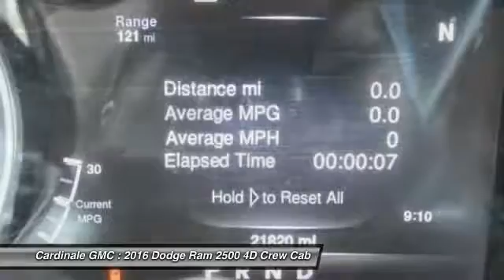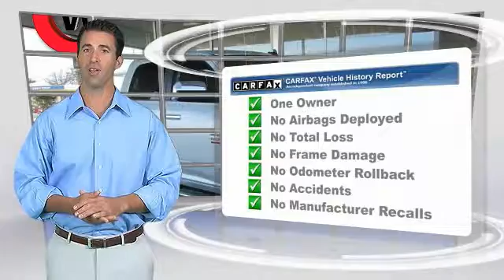2016 Dodge Ram 2500 Seaside CA UR25877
2016 Dodge Ram 2500 Laramie

Cardinale GMC
2 Heitzinger Plaza

RARE HARD TO FIND. HURRY!!!, CLEAN CARFAX, ONE OWNER, SUPER LOW MILES!!!, RED TAG SALE!! HURRY. , SERVICE RECORDS AVAILABLE, SERVICED REGULARY, BLUETOOTH, MP3 PLAYER, LEATHER, and BRAND NEW TIRES!!!. Cummins 6.7L I6 Turbodiesel, 4WD, GPS Navigation, and Navigation System. If you re looking for an used vehicle in great condition, look no further than this 2016 Dodge Ram 2500. You won t need to get out your tools for a long, long time when you drive this puppy home. The fact that its simply loaded down with options means it will be a favorite among our more educated buyers. Vehicle price and availability are subject to change without notice.